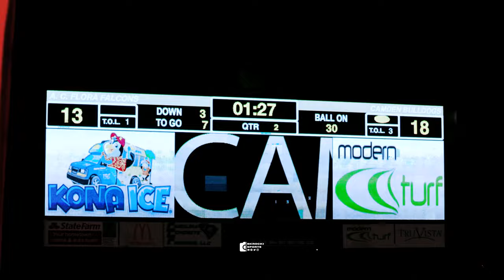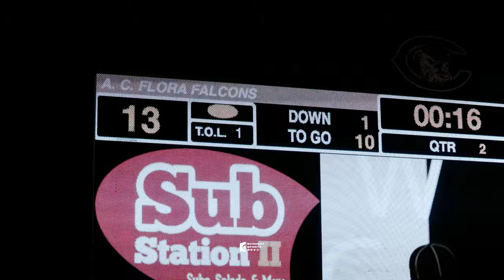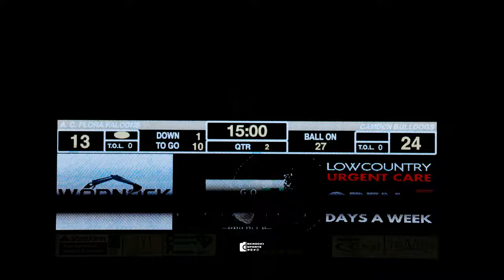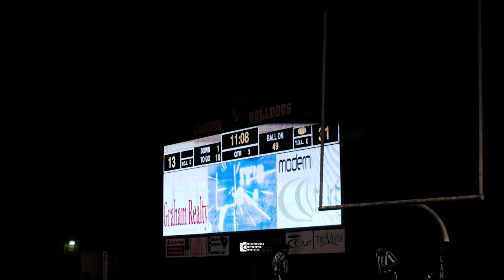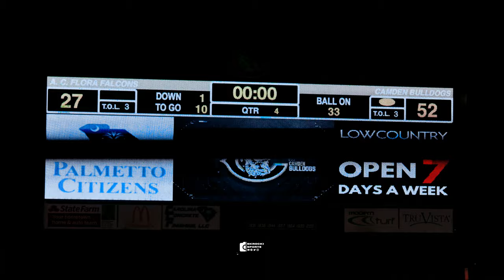ELECTRIC SHOWDOWN | #16 AC FLORA VS. #6 CAMDEN | 4A VS 3A | prod. by Depo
Camden was off to a slow start in the beginning of the season with a pair of losses but they look to get back on track to beat a hot AC Flora Falcon team with intentions of being the best in their region... Beat by Depo On Da Beat. Check the Full Highlights!

Camera: Sony a7Siii
Wide Lens: Tamron 17-28 f.28
Medium Lens: Tamron 28-75mm f2.8
Portrait Lens: Sony 85mm f1.8
Telephoto/Sports: Sony 70-200mm f2.8